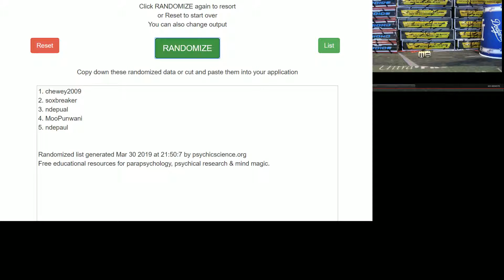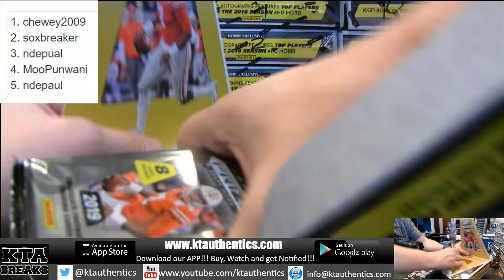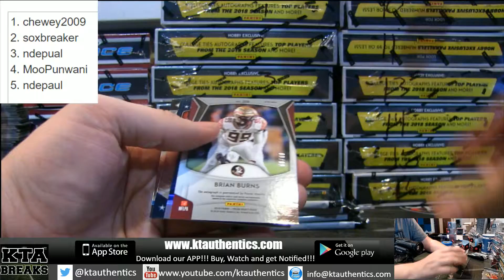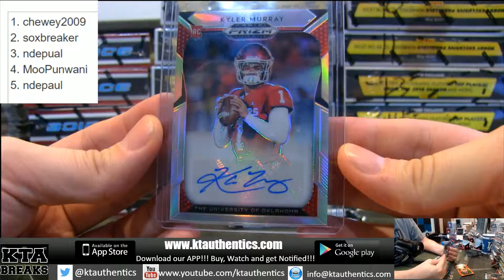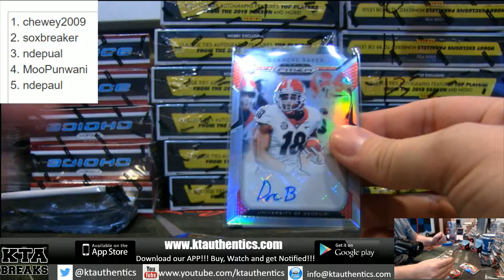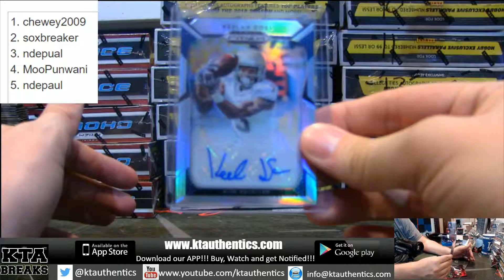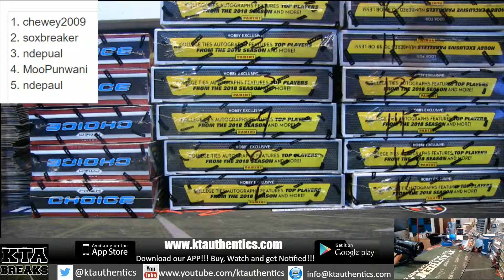KTAuthentics -2019 Panini Prizm draft picks football 1 hobby box break - random pack #2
2019 Panini Prizm draft picks football 1 hobby box break - random pack #2